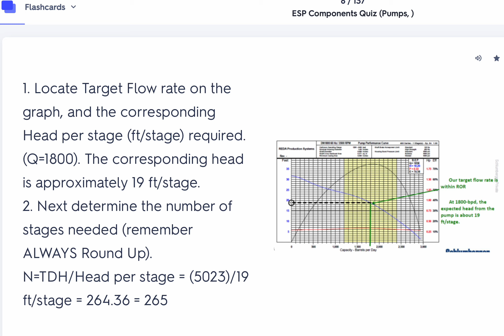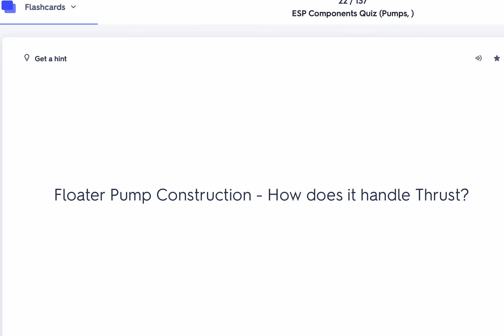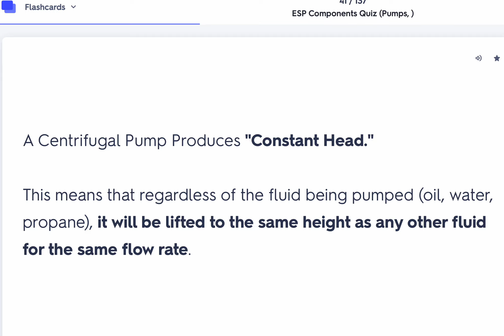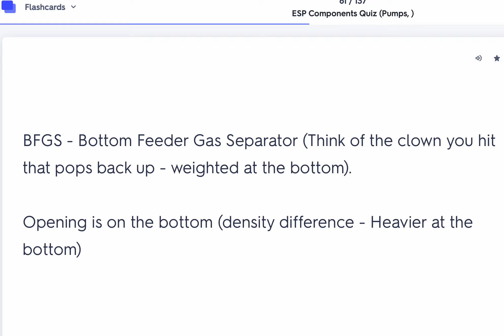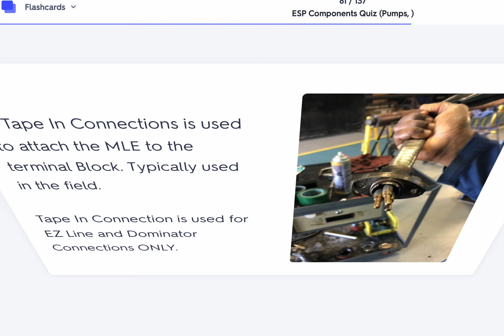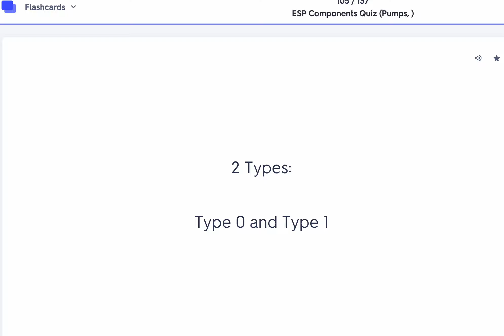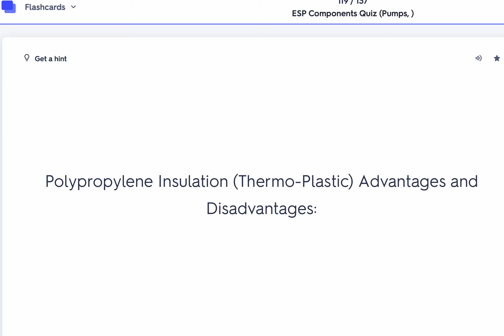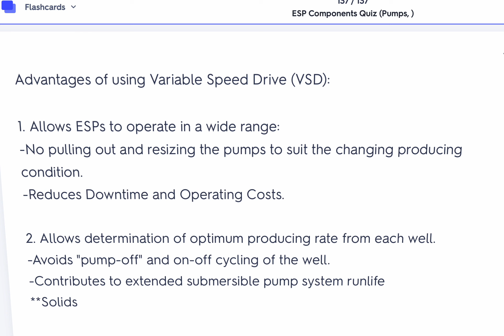ESP Components Quiz